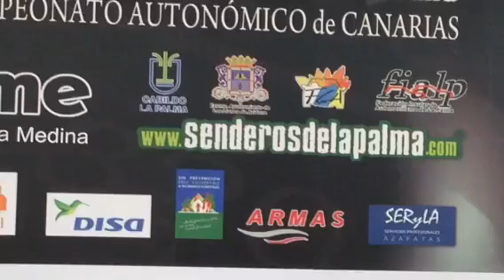Rueda de prensa del Rally Senderos de La Palma